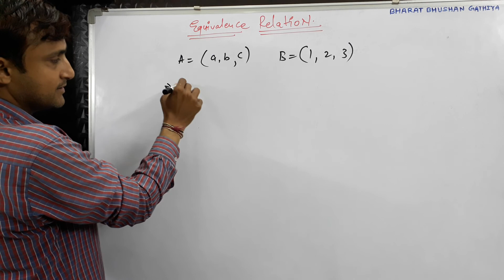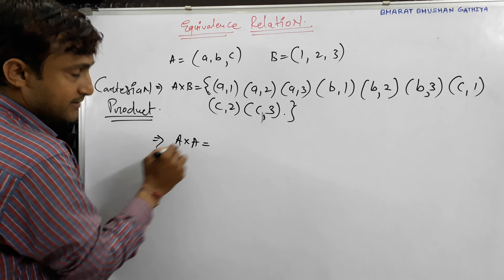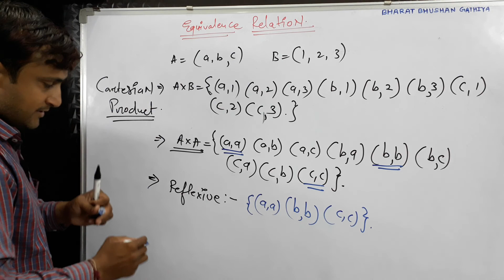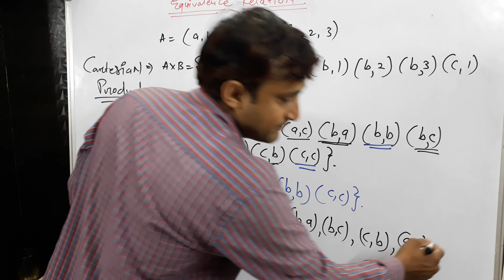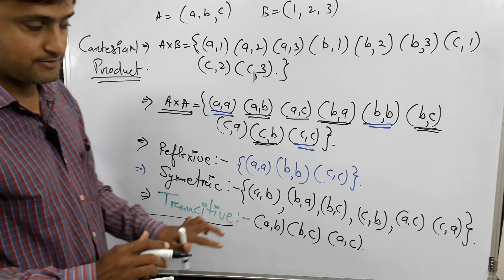EQUIVALENCE RELATION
Class 12th
Basics